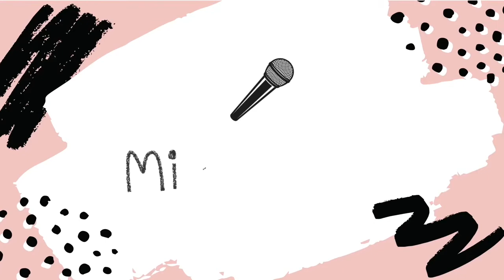Vocabulary in classroom song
Lyric Vocabulary in classroom Song

We will learn about vocabulary vocabulary in classroom.
We will learn about vocabulary in classroom.
Going to start with highlighter highlighter highlighter.
We will learn a lot from this textbook this textbook.
Sticky paper everywhere by glue everywhere by glue everywhere by glue.
We sing a song by microphone microphone.
We keep the pencil with pencil case pencil case pencil case.
We take note on this notebook this notebook.
Come in the class then sit on chair sit on chair sit on chair.
Front of the class have six tables six tables.
Painting the picture by color pen by color pen by color pen.
We keep books in our school bag our school bag.
Have a presentation by projector projector projector.
We have underline by strength ruler strength ruler.
Teacher written things on those blackboard those blackboard those blackboard.
Let’s see the map where will you go where will you go.
I will give are theirs examples repeat after me.
Crayon desk eraser scissors whiteboard calculator stapler rubber chalk pencil sharpener scotch tape.